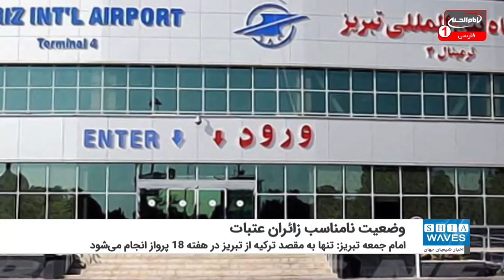اذعان امام جمعه تبریز به وضعیت نامناسب زائران عتبات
سنگ اندازی های مختلف پیش پای زائران سید الشهدا علیه السلام، صدای امام جمعه تبریز را هم درآورد.
امام جمعه تبریز با انتقاد از مسئولان هواپیمایی و حج و زیارت ایران گفت: مقایسه کنید هزینه یک سفر خارجی را با هزینه سفر به نجف، آیا انصاف است با زائران امام حسین علیه السلام و مولای متقیان امیر المومنین علیه السلام این طور برخورد شود؟!
وی با اشاره به تعداد پروازهای خارجی از فرودگاه بین المللی مدنی تبریز گفت: طبق بررسی و اعلام مدیرکل فرودگاه‌های آذربایجان‌شرقی تنها به مقصد ترکیه از تبریز در هفته ۱۸ پرواز انجام می‌شود و برای نجف در هفته تنها یک پرواز موجود است که آنهم به تازگی و از پنج شنبه برقرار شده است.
آل‌هاشم در ادامه با اشاره و مقایسه قیمت‌های پرواز ترکیه و نجف افزود: با در نظر گرفتن زمان پرواز تبریز- استانبول که دو تا ۲.۵ ساعت بوده و پرواز تبریز به نجف یک ساعت است اما در عین حال پرواز ترکیه چقدر ارزان و پرواز نجف چقدر گران است.
وی با اشاره به لزوم انجام تست PCR در ایران و عراق و احتساب هزینه های مختلف گفت: تقریبا برای سفرهوایی یک نفر به عتبات و بازگشت آن چیزی در حدود ده میلیون تومان هزینه لازم است و این منصفانه نیست.
پیش از این مرجعیت شیعه حضرت آیت الله العظمی حاج سید "صادق حسینی شیرازی" مدظله بارها بر لزوم تسهیل امر زائران عتبات عالیات تامید فرموده بودند.
ناگفته نماند که امام جمعه تبریز همان کسی است که بارها از جمله در تاریخ 25 اسفند 96، در خطبه های نماز جمعه شعائر حسینی را به سخره گرفته و مدعی شده بود که این شعائر به جامعه اسلامی لطمه وارد می کند!